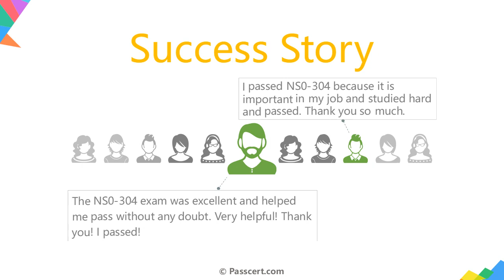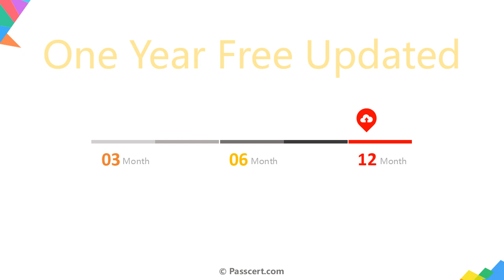NS0-304 NetApp Certified Hybrid Cloud Administrator Dumps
NS0-304 exam is an updated exam for NetApp Certified Hybrid Cloud Administrator Professional (NCHC-AD). You can access the most recent NetApp Certified Hybrid Cloud Administrator NS0-304 Dumps from Passcert which are designed to cover all the exam objectives, providing you with a solid foundation of knowledge that you'll need to succeed. The NS0-304 Dumps contain a vast array of questions and answers that mirror those found in the actual exam, thus giving you a realistic experience of the examination. Using these NetApp Certified Hybrid Cloud Administrator NS0-304 Dumps will not only enrich your understanding of the subject matter but also greatly enhance your chances of passing the exam with ease.